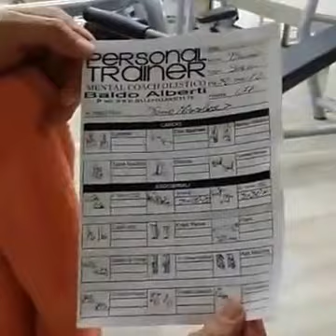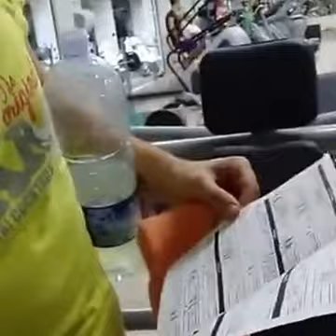Baldo Alberti - DIRETTA 8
8